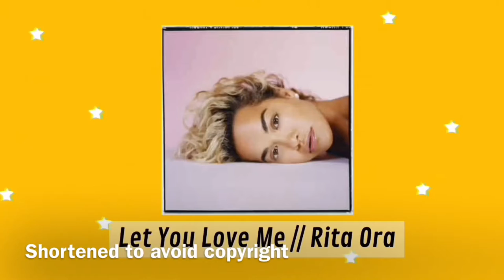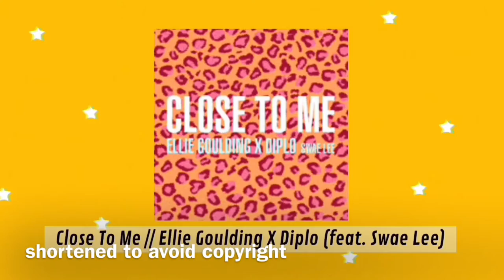(A VERY BASIC) CURRENT FAVOURITE SONGS!! // February 2019 Playlist!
Here are my fav songs for the start of the year! ✨

SONGS MENTIONED//

Hillside Boys // Kim Petras
I’m Good // Wafia
Let You Love Me // Rita Ora
Close To Me // Ellie Goulding X Diplo (ft. Swae Lee)
Nothing Breaks Like A Heart // Mark Ronson (ft. Miley Cyrus)
All The Pretty Girls // Vera Blue
Wow. // Post Malone
Soaked // Bene
Piss On Me // 2xx! (ft. DEAN and punchmello)
What A Feeling // One Direction
Underwater // Cody Simpson
Medicate // Gabbie Hanna